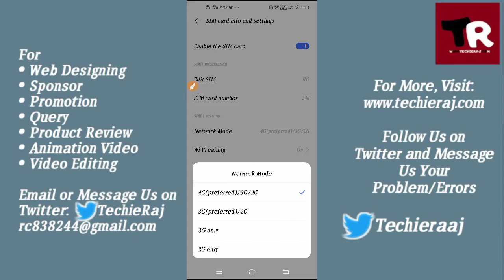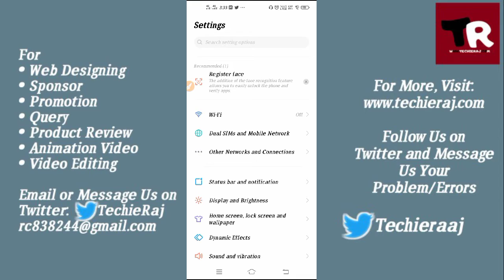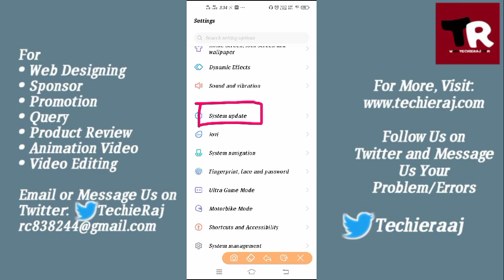Vivo Y19 Slow Internet Problem Solved